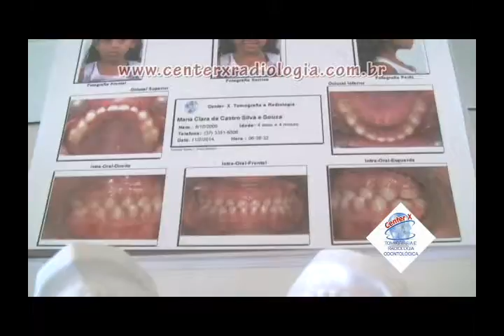Institucional Center X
Programa Tileoni Show Regional é exibido pela TV Oeste.
Programa Gente e Marcas de Sucesso é exibido pela Band Minas.